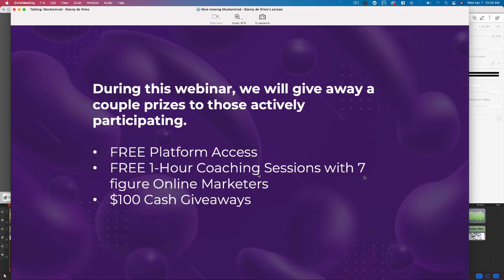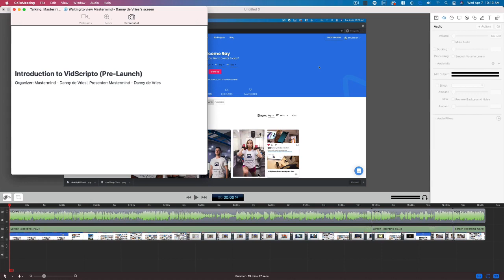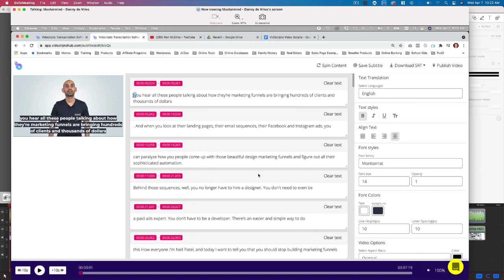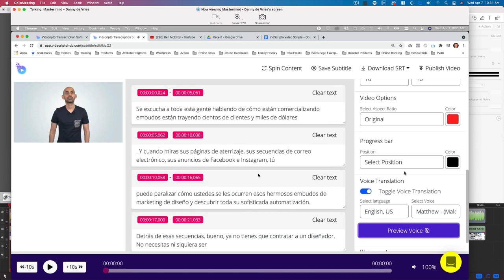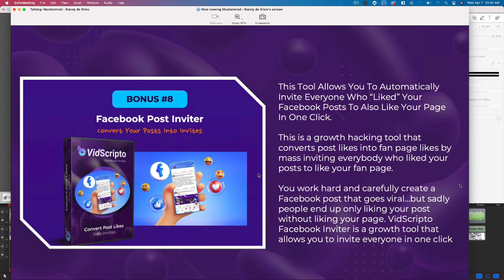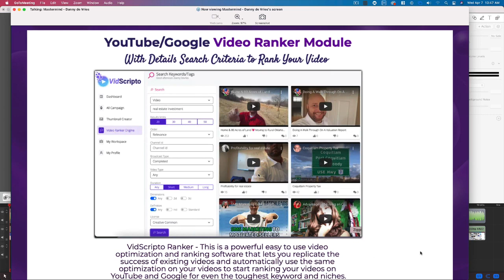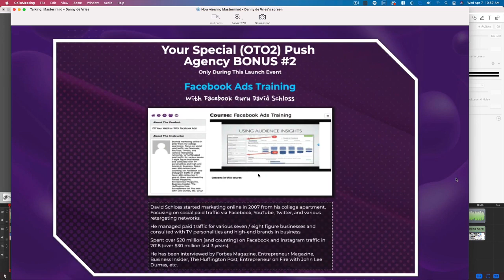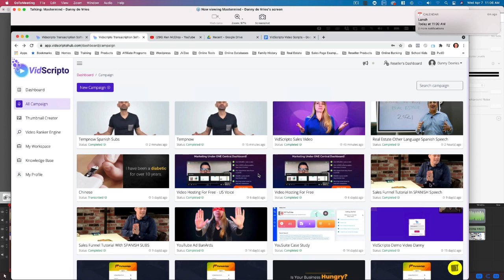Vid Scripto webinar and Demo video.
Listen Audiobooks for FREE. (Hurry up great opportunity) Get one FREE.
Hey there, I come across the great opportunity to get Free

Please access my blogger account.